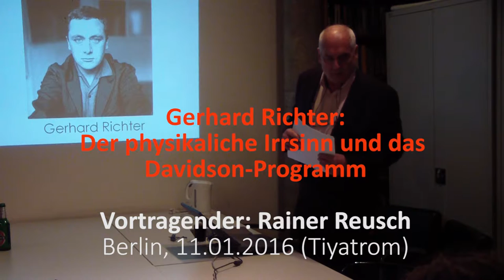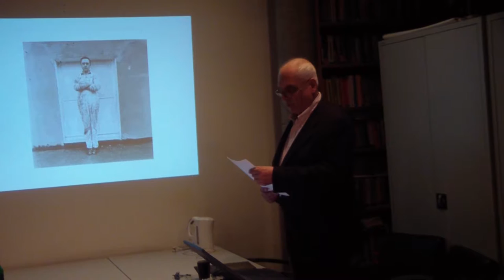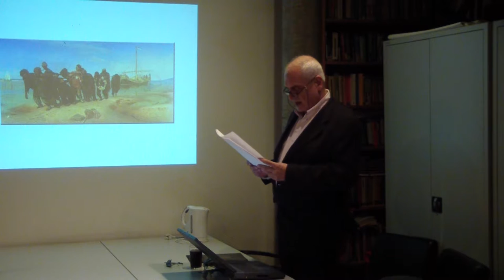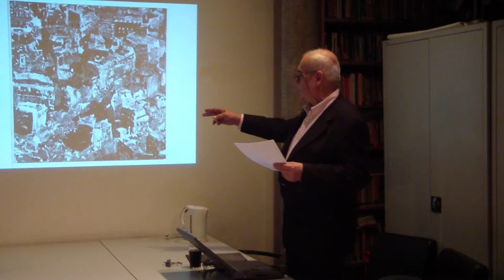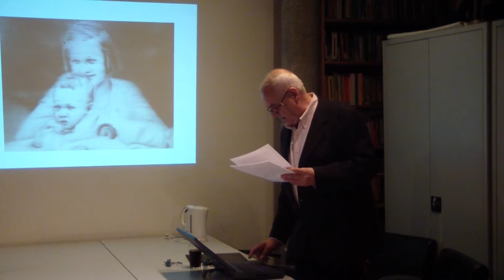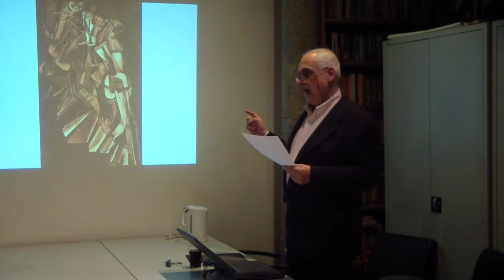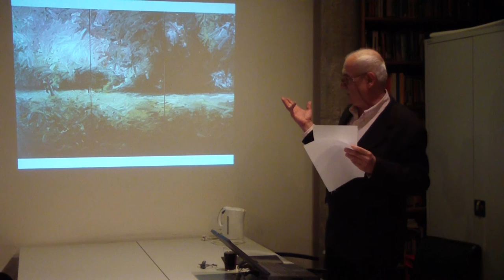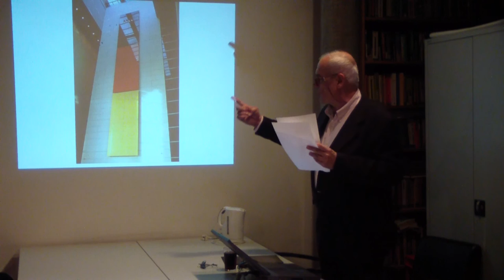Gerhard Richter: Vortrag von Rainer Reusch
Gerhard Richters Bilder und Installationen sind die teuersten eines lebenden, zeitgenössischen Künstlers. Was ist die Philosophie hinter der Malerei und Kunst dieses Mannes? Rainer Reusch, Kunsthistoriker, führt uns in die aufschlussreiche Biographie und das Kunstverstänis von Gerhard Richter mit vielen philosophischen Bezügen ein.